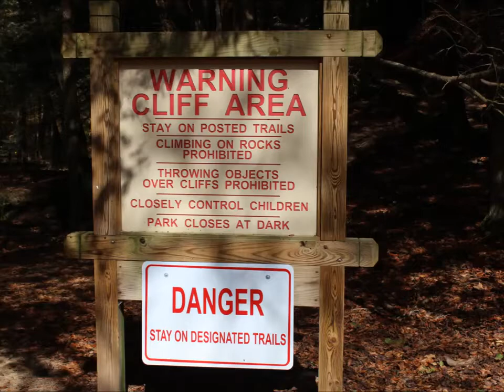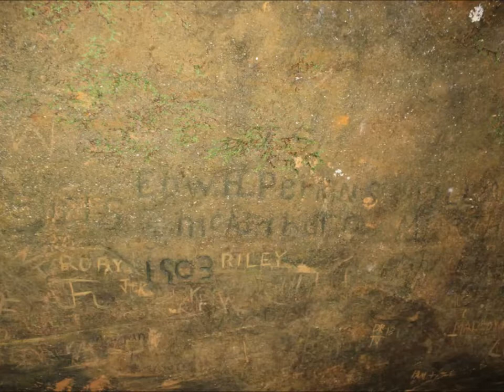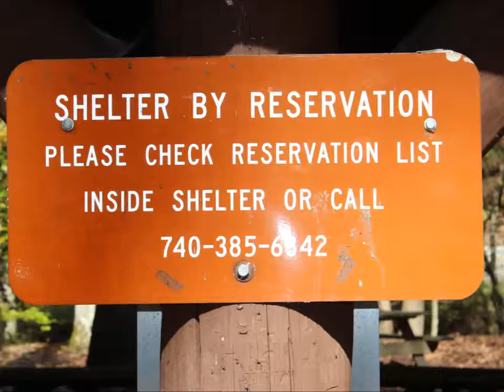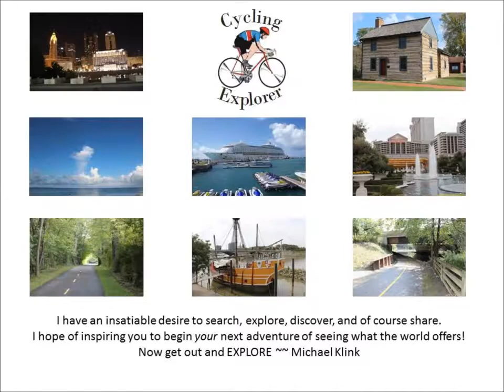Ash Cave - Hocking Hills Ohio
Ash Cave Ohio - Located in Hocking Hills. What a workout getting to the top of the waterfall!  Ascending and descending lots of stairs but well worth the effort when you get to the top.  You feel so small against the huge wall.

Filmed on Location: Ash Cave -- Hocking Hills Ohio.

LET’S CONNECT
△ Cross Stitch for Sale:  LemonTreeNeedleworks.Etsy.com